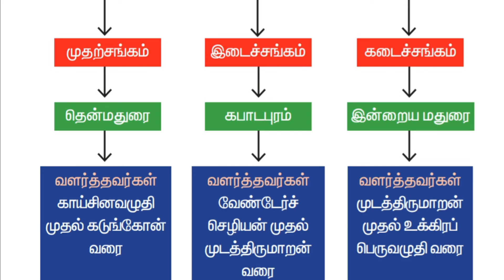முச்சங்கங்கள்👉 UNIT 8| SHORT CUT| தென்மதுரை --முதற்சங்கம் | கபாடபுரம் --இடைச்சங்கம் | NEWBOOK -TNPSC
முச்சங்கங்கள்👉 UNIT 8- தென்மதுரை --முதற்சங்கம்  கபாடபுரம் --இடைச்சங்கம் | NEWBOOK -TNPSC